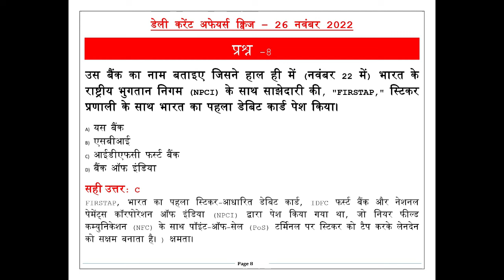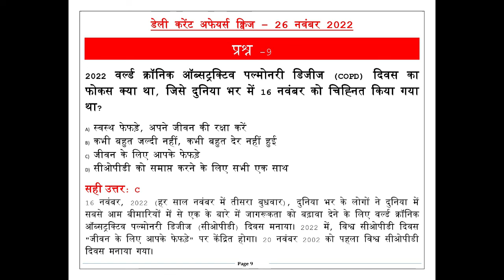डेली करेंट अफेयर्स क्विज़ हिंदी 26 नोव्हेंबर 2022